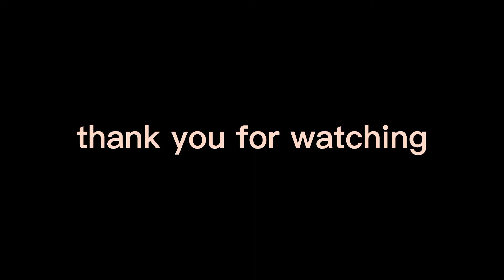paano gamotin ang pag lalagas Ng buhok gamit ang hugas bigas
sobrang effective po butong hugas bigas guys Hindi LNG po sa buhok ..pati na din sa mga pimples